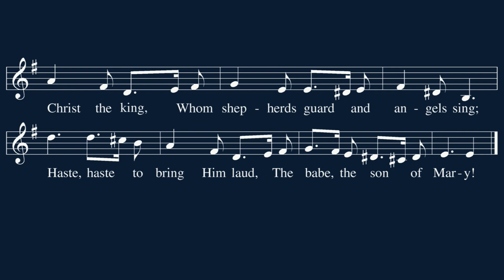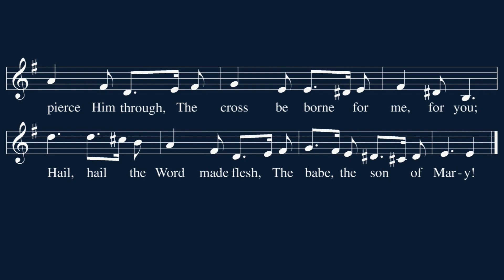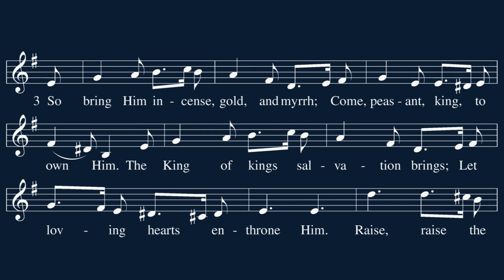Hymn 370: What Child Is This